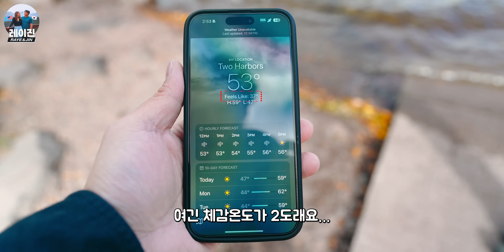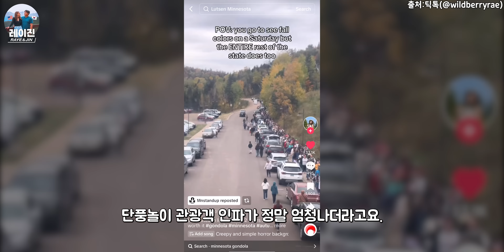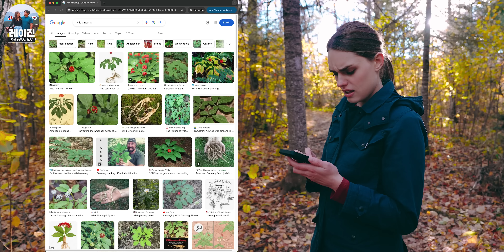미국 여자가 숲속으로 유인하면 절대 따라가면 안 되는 이유 😳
▶▶[CC] 버튼을 누르면 영어자막이 함께 나와요!◀◀

 【 사서함 주소 ✉️ 】
받는 분: Raye & Jin
2700 Louisiana Ave S